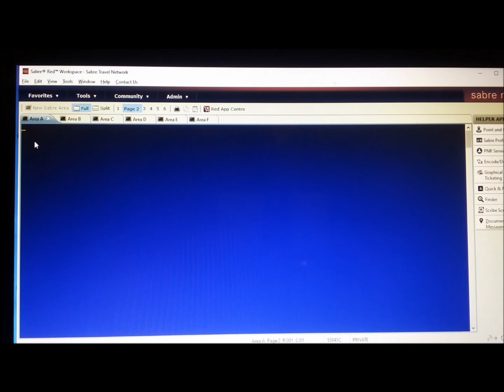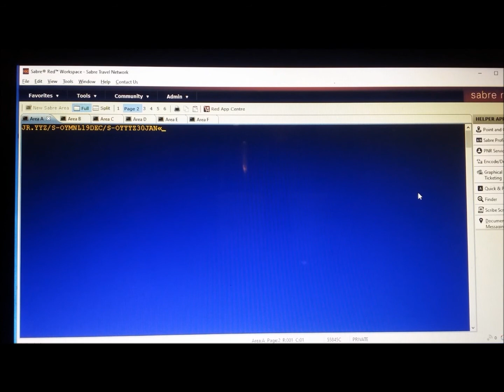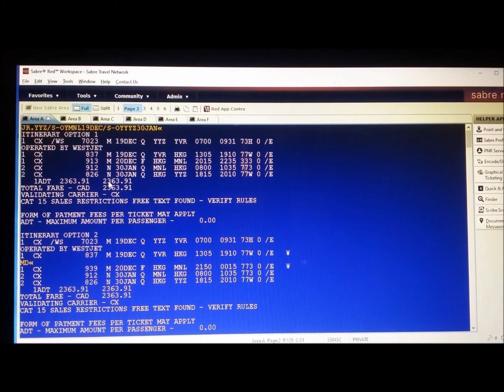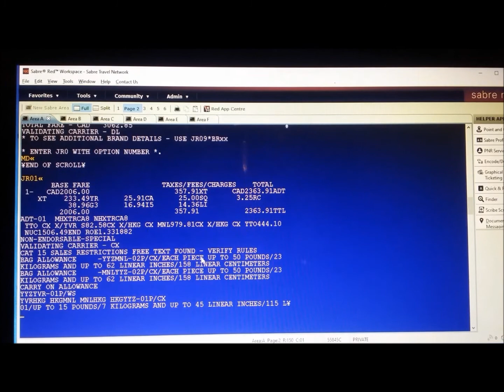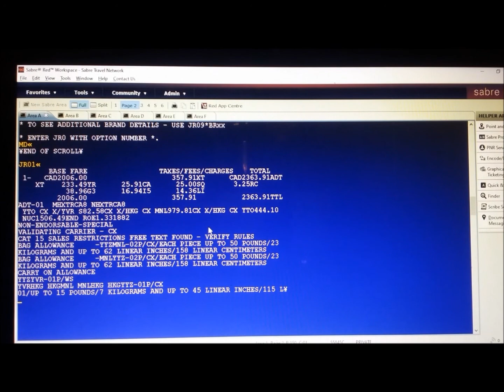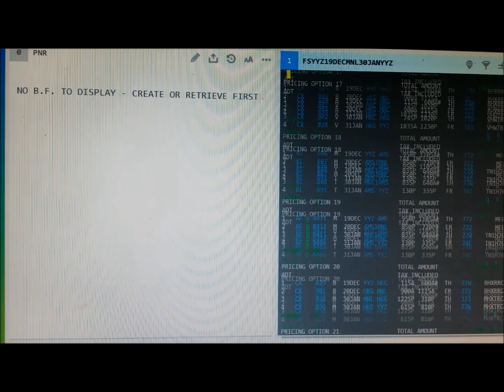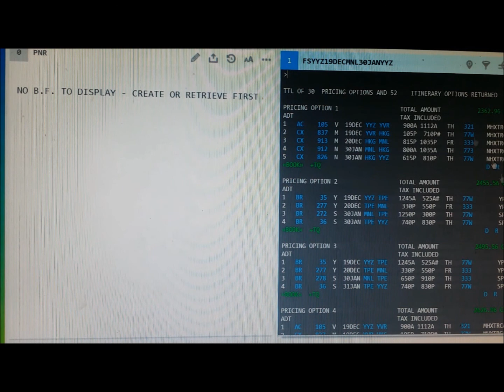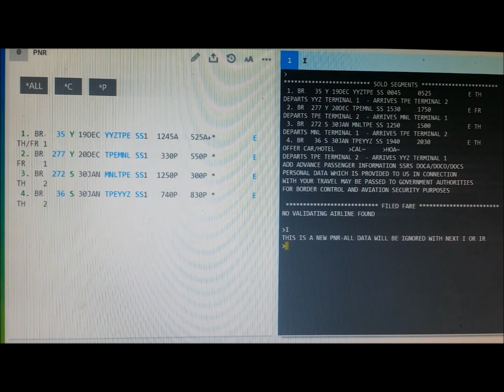Searching for cheap airfare - Sabre vs. Apollo/Galileo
Filipino travel agents use an airline GDS system such as Sabre or Apollo/Galileo to search for cheap airline tickets. This video in Filipino shows difference of command formats between the two.